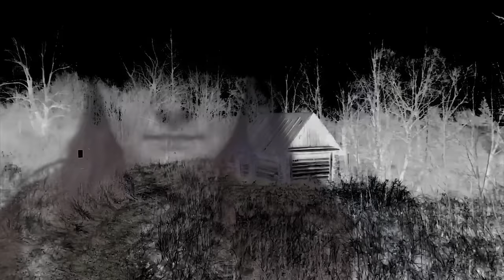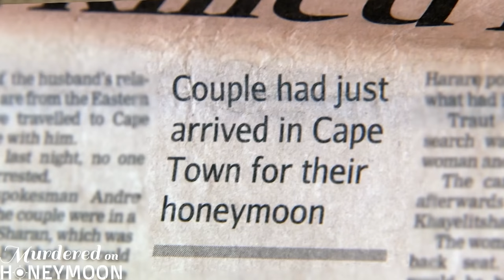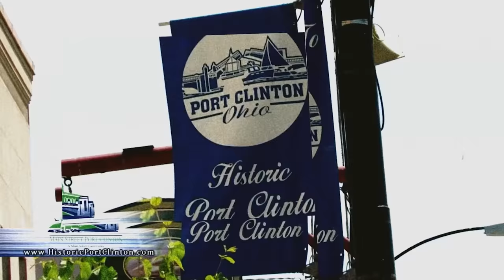UNBELIEVABLE: Missing Ohio Boy Found Dead Inside a Chimney! Accident or Foul Play? | Harley Dilly